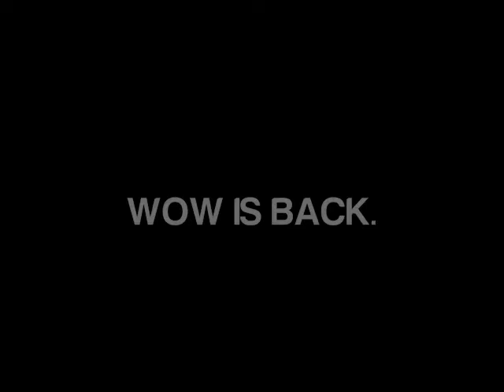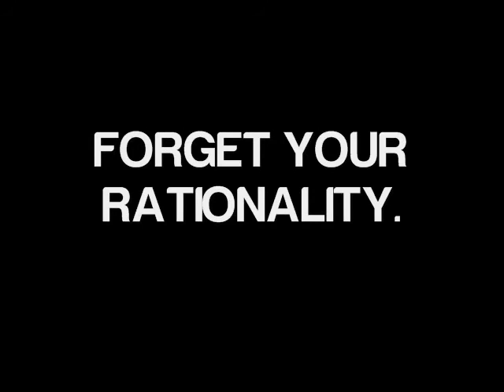WOW IS BACK! PROMO! XCEED TRS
WOW IS BACK.

16FEB11

on the decks_
...BEN DAWLATLY [LONDON, UK - PACHA / TNAEP MUSIC RECORDS]
PLAYMOBIL REVENGE
MATTIA FRANCO
DOUBLE G
GUNTHER MICHELS [GERMANY] (That tonight's gonna be a Gunther RMX)

& more to confirm

INDIE // ELECTRO // FIDGET // DUBSTEP. ANY OTHER KIND OF POP SHIT MUSIC CAN STAY IN YOUR SISTER'S PINK I-POD.

NO LIMITS. NO RESTRICTIONS. THIS WEDNESDAY NOTHING SUCCEEDS LIKE EXCESS!!!

Pre-party: from 8.30PM OPEN BAR PARTY 10E WOMEN 15E MEN ALL THE ALCOHOL YOU CAN DRINK!

where?? SOTTOSOPRA,VIA VALDIRIVO 30/B TRIESTE!!

11PM - 3.30AM entrance 5 euro with flyer [1 drink or 2 shots included!!!]!!

POWERED BY ERASMUS TRIESTE IN COLLABORATION WITH XCEED TRS

Moderation is a fatal thing. Nothing succeeds like excess. [Oscar Wilde]

be ready to stand on your table and dance:

+ The Bloody Beetroots
+ Justice
+ MGMT
+ Deadmau5
+ Crookers
+ High Contrast
+ Simian mobile disco
+ Fukkk Offf
+ Soulwax
+ Boys Noize
+ Fake Blood
+ Cassius
+ MSTRKRFT
+ Ben Dawlatly
+ Block Party
+ Make the girl dance
+ Goose
+ Ben Dawlatly
+ Japanese popstar